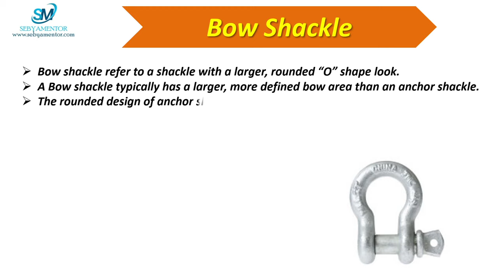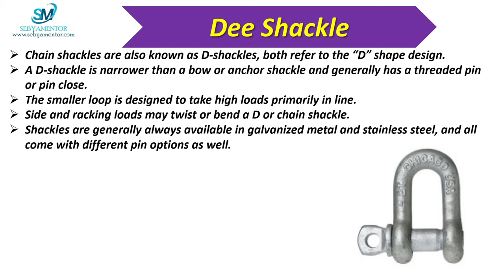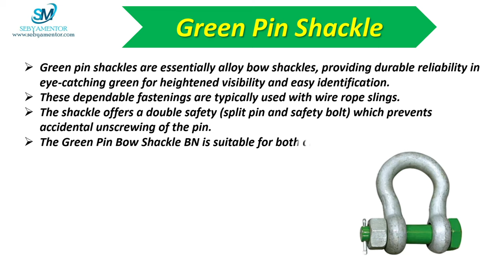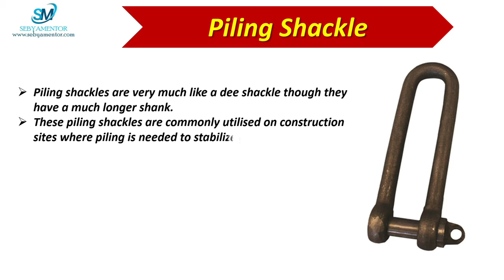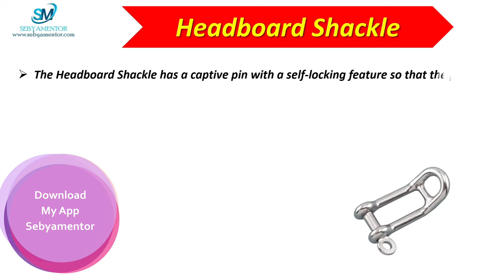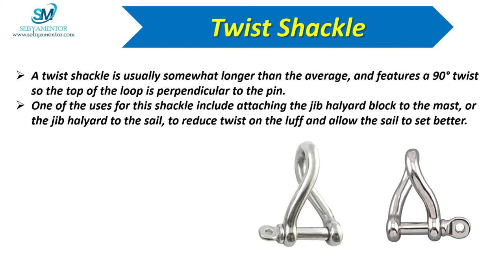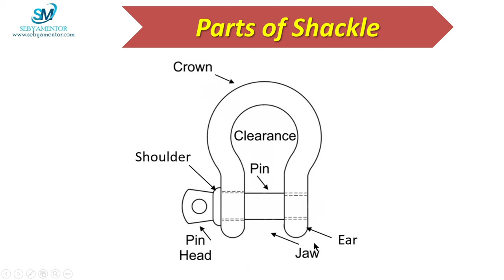Shackles | Shackle Types | Types of Shackle & it's Application | Shackles used in Industry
In this video I have explained different types of shackles & it's application which are generally used in an industry.

I have launched my Mobile App "sebyamentor" on Google play store in a view to enhance the skill level of the people working in the industry or the freshers who are going to attend any interview.
In this App you will get MCQ type questions & Video lessons on various fields of Mechanical Equipment as well Quality circle and Problem solving tools or analytical tools.
The link of my Mobile App is appended here you can download from Google Play Store. This is Free now for limited period after that one has to PAY SOME AMOUNT for subscription.
Avail the opportunity